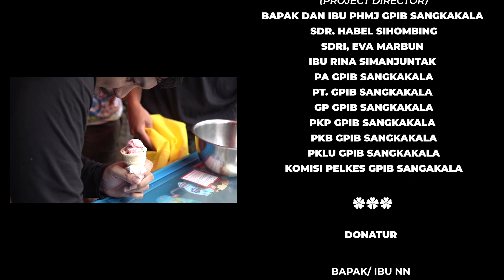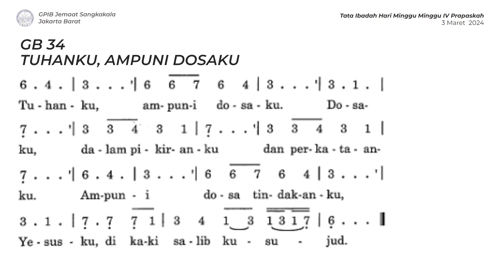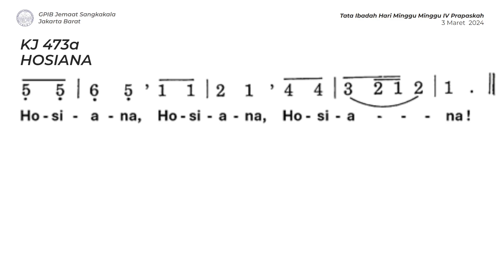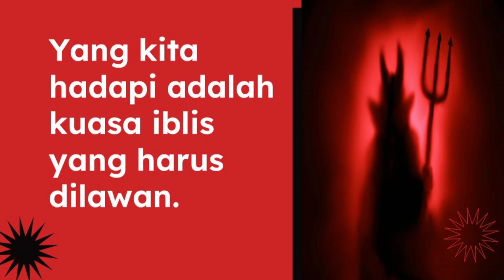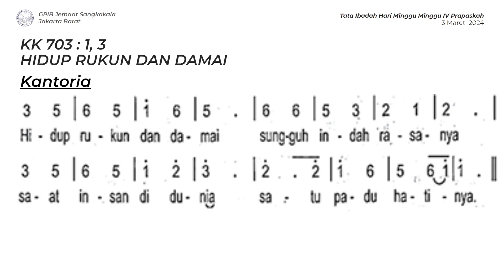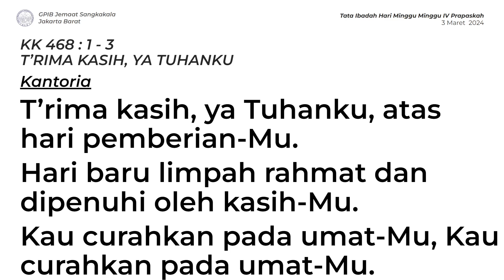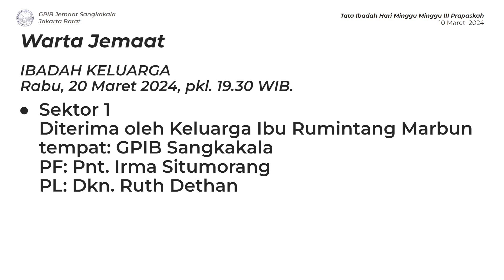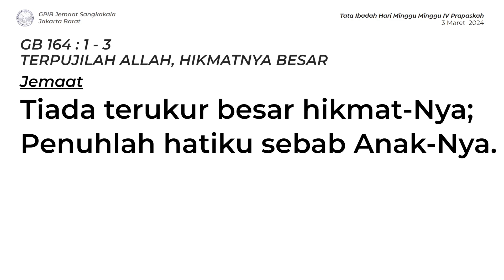IBADAH HARI MINGGU II PRAPASKAH | 17 MARET 2024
Tata Ibadah dan warta jemaat dapat didownload di link berikut ini

Pemberita Firman: Pdt. Stephen G. R. Sihombing

Persembahan Persepuluhan, Persembahan Syukur dan Kolekte ibadah dapat di transfer ke Rekening Bank Mandiri di No. 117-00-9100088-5 atas nama Majelis Jemaat GPIB Sangkakala atau Rekening Bank BCA di No. 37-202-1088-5 atas nama GPIB Jemaat Sangkakala atau diantar langsung ke kantor Sekretariat Majelis Jemaat GPIB Sangkakala setiap hari Selasa s/d Sabtu, pkl. 10.00 s/d 15.00 WIB.

GPIB Jemaat Sangkakala
Jl Teratai Ujung No. 55a, Perum. Sederhana Kodam Jaya, Kebun Jeruk, Jakarta Barat 11530
Telp./Fax : kantor 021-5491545 Pastori : 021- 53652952

Dilarang menggandakan, atau upload ulang sebagian
atau seluruh video tanpa seizin dari Majelis Jemaat GPIB Sangkakala Jakarta.